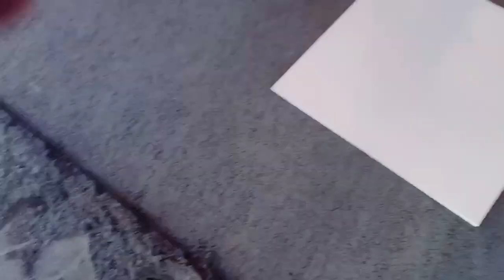ടൈൽസ് വിരിച്ചു കുറച്ചു ദിവസങ്ങൾ കഴിഞ്ഞു എയർ കയറിയ ശബ്ദം ഉണ്ടാകുന്നുണ്ടോ എങ്കിൽ ഇതാവും